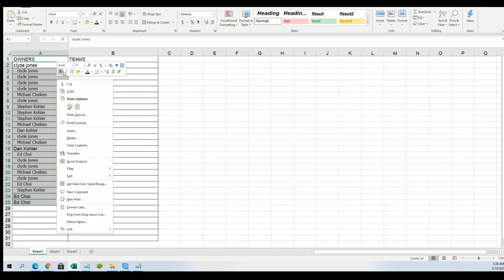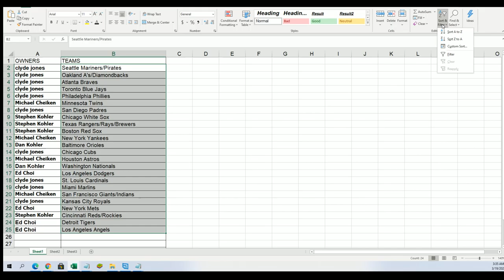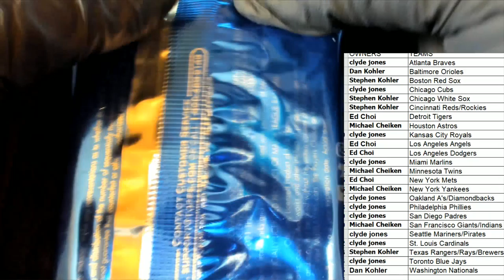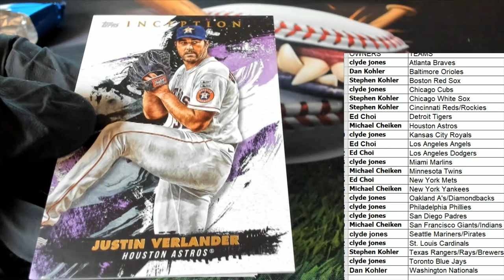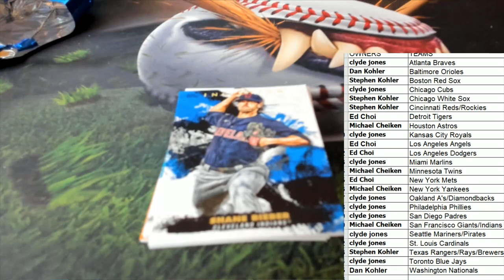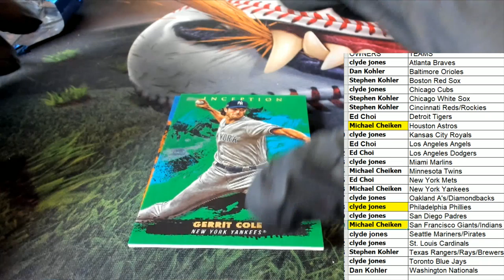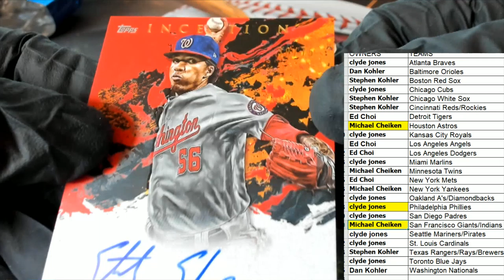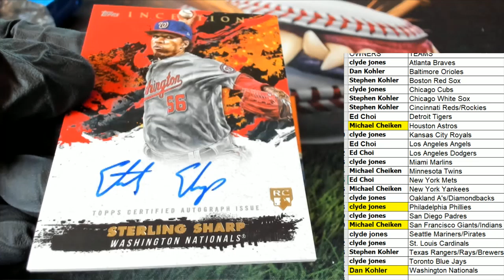2021 Topps Inception Baseball Hobby ID 21INCEPTION143